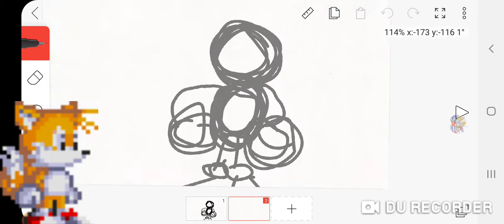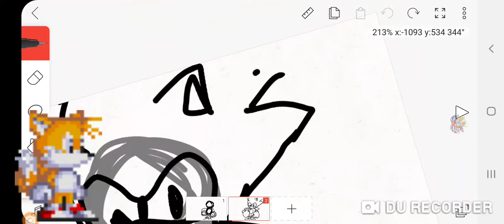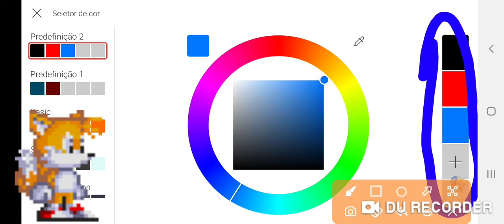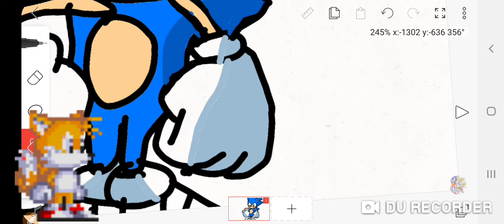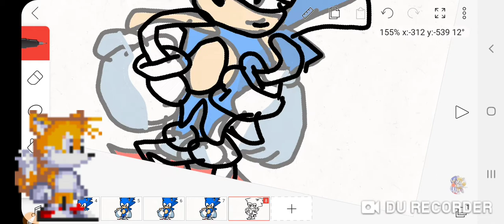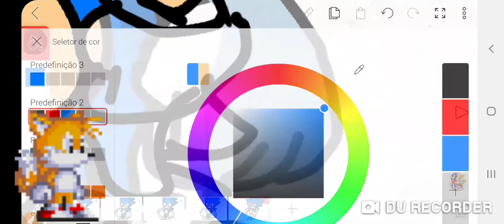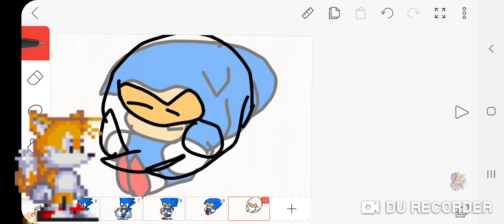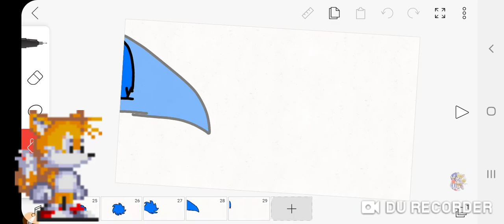Como Fazer Uma Animação Sonic flipaclip